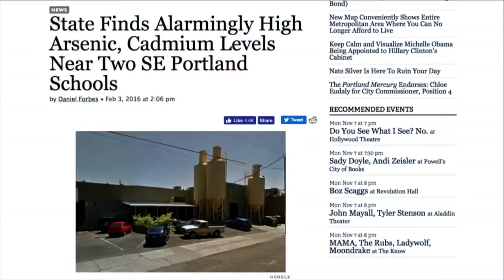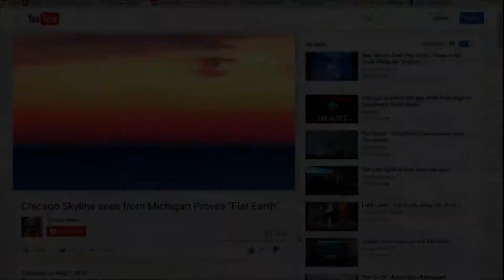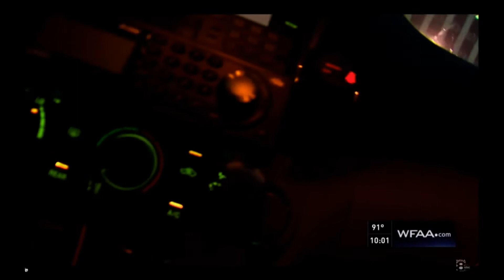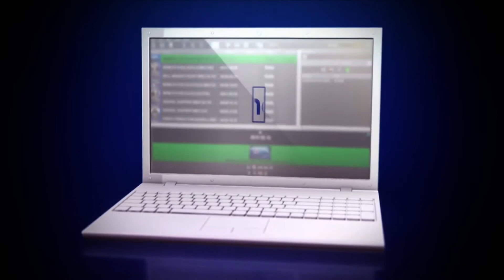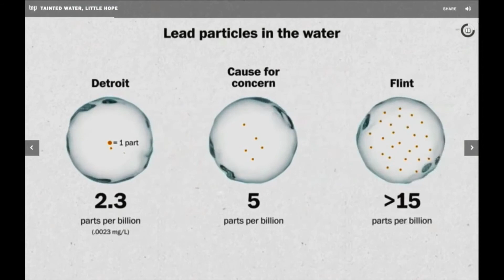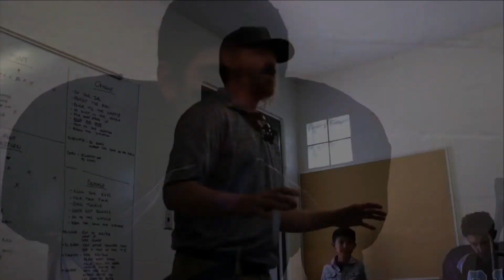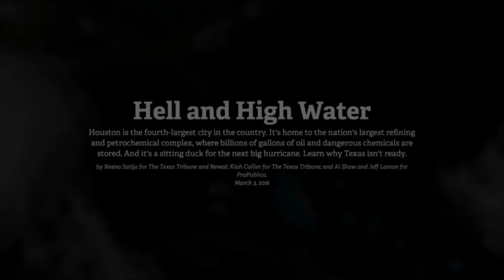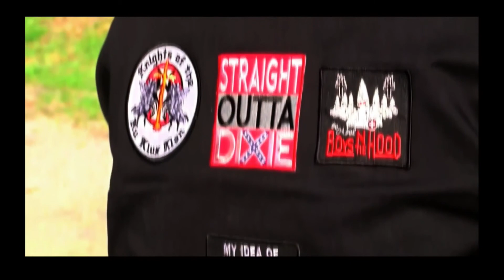2017 Edward R Murrow Awards Gala